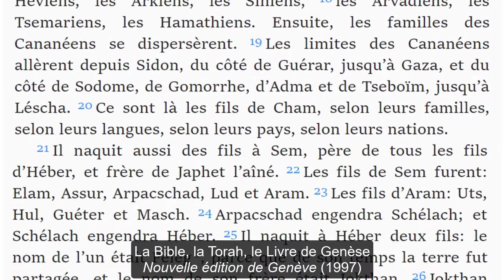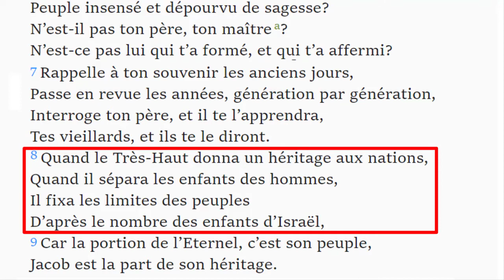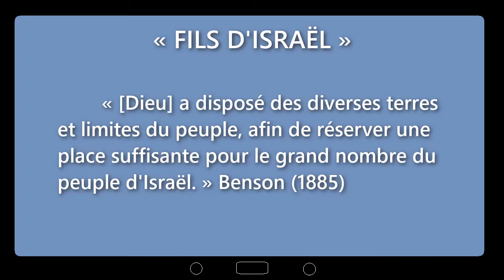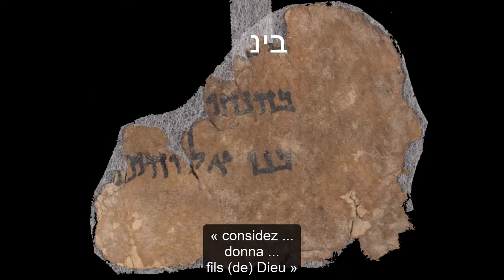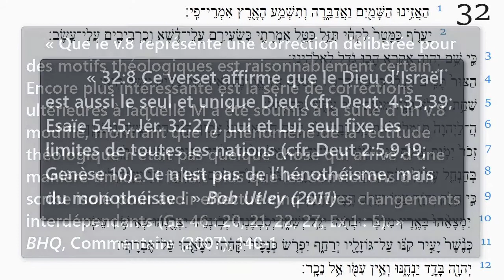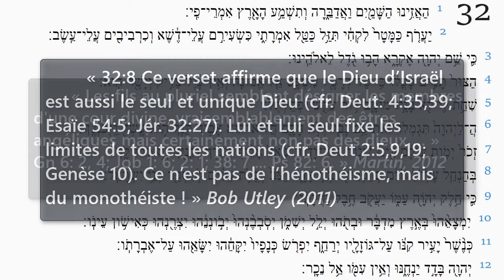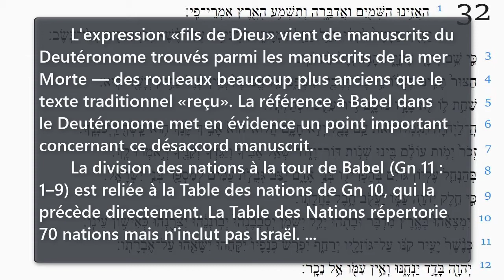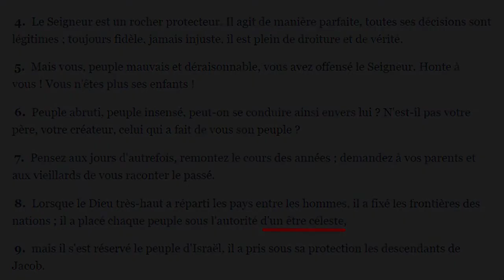« Le nombre des fils de Dieu » Deut. 32 : 8 dans 4Q37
« Le nombre des fils de Dieu »
Deutéronome 32 : 8 dans le rouleau 4Q37 de la mer Morte
Comment un morceau de peau résout une erreur de chronologie biblique
Un avis du Dr Galen Currah, août 2020
Musique de Natrix
wordwatchers.currah.us

Introduction

Dans le livre biblique de la Genèse, le prophète Moïse a résumé l'histoire des nations du Moyen-Orient.

⦁ Le chapitre 10 de Genèse répertorie 70 clans qui descendent de Noé et de ses fils.

⦁ Le chapitre 11 de Genèse raconte comment Dieu dispersa les clans qui devinrent 70 nations.

⦁ Le chapitre 12 de Genèse révèle comment, environ cent ans plus tard, Dieu a promis de bénir toutes les nations à travers les descendants d'Abraham, les Israélites.

Anachronisme idiot

Dans le livre biblique du Deutéronome, le prophète Moïse a résumé dans un poème comment Dieu avait réparti la terre entre 70 nations non israélites.

Les traductions standard de la Bible se lisent:

« Quand le Très-Haut donna aux nations leur patrimoine, quand il sépara les humains, il fixa le territoire des peuples suivant le nombre des fils d’Israël. » Traduction Œcuménique de la Bible (2010)

Une variantes textuelle

Depuis deux millénaires, les érudits savent que les anciennes traductions grecques de Deutéronome 32: 8 se lisent un peu différemment.

Alors que les manuscrits hébreux massorétiques les plus anciens se lisent «les fils d'Israël» ( אלוהִם בני ), tous les manuscrits grecs se lisent soit «fils de Dieu» (υἱοὶ θεοῦ, huioi theou) soit «anges de Dieu» (ἀγγέλων θεοῦ angelôn theou).

𝔊848  106ᶜ  … ⲨⲒⲰⲚ ⲐⲈⲞⲨ υἱῶν θεοῦ
𝔊most MSS ⲀⲄⲄⲈⲖⲰⲚ ⲐⲈⲞⲨ ἀγγέλων θεοῦ

Commentaire fantaisiste

Avant le 20e siècle, les commentateurs de la Bible, suivant soit les «fils d'Israël» en hébreux, soit les «anges de Dieu» en grec, ont inventé diverses interprétations.

« FILS D'ISRAËL »

Ceux qui essayaient d'interpréter l'expression «le nombre des fils de Dieu», sachant qu'il s'agit d'un anachronisme, en ont inventé différentes significations.

« ANGES DE DIEU »

Ceux qui étaient au courant des traductions grecques les ont rejetées comme une corruption de l'original hébreu.

Septembre 1952

En septembre 1952, tout a commencé à changer.

Des fouilles faites dans la Grotte 4 de Qumrân 4 a mis à jour unmorceau de peau, un fragment d’ancien rouleau de Deutéronome. Écrit dessus sont quatre mots du chaptitre 32, versets 7 et 8 : «… considérez … donna … fils  … (et) Dieu / dieux».

Ainsi, nous savons maintenant, que la version grecque du verset 32 : 8 a été traduit de la forme antérieure du texte hébreux de Deutéronome.

Alors, les Écritures ont-elles été modifiées ?

Oui et non.

Oui, les scribes modifiaient parfois mais rarement un texte pour des raisons qu'ils croyaient être bons. Dans ce cas, ils voulaient défendre le monothéisme, même si cela introduisait un anachronisme.

Non, car le libellé antérieur du texte a été conservé, tant dans les traductions que dans les anciennes copies du texte d’origine. Dans ce cas, la forme antérieure était toujours disponible en grec et a été récupérée en hébreu à Qumrân.

Conclusion

Les traductions de la Bible moderne qui incluent des variantes de manuscrits anciens, le font dans une tentative de récupérer la Parole de Dieu avec plus de précision, et non pour changer la Parole de Dieu.